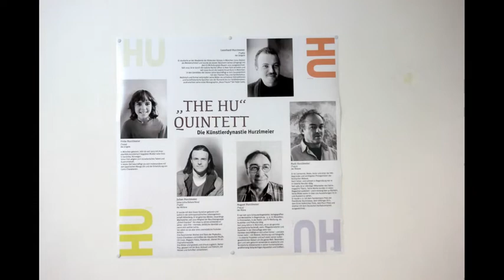The HU Quintett - Vernissage zur Hurzlmeier-Ausstellung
Bilder von der Vernissage der Ausstellung "The HU Quintett" - Cartoonist Rudi Hurzlmeier und seine Familie im Kunst- und Gewerbeverein am 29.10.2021. Siehe